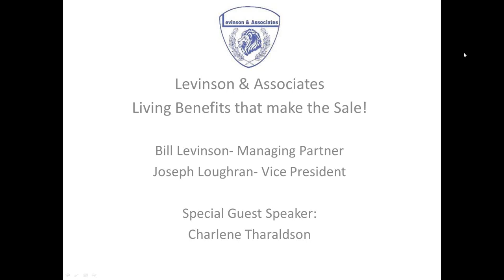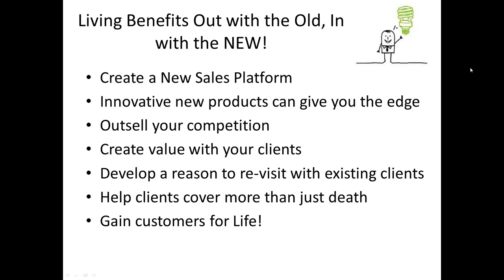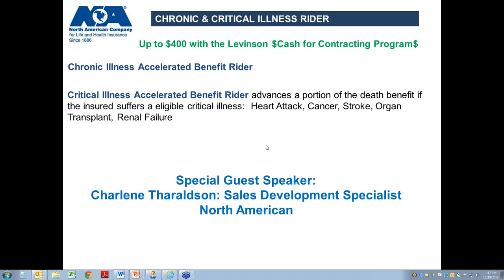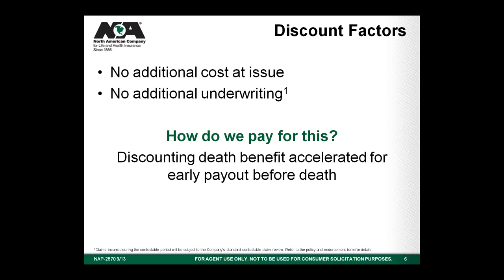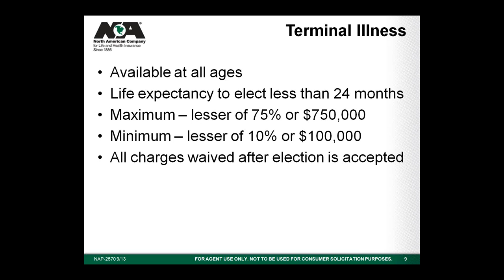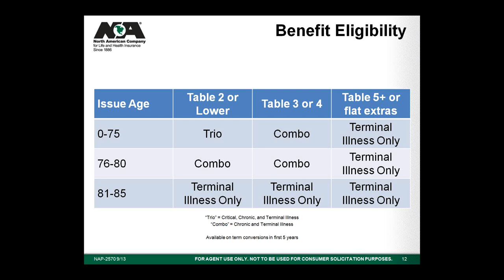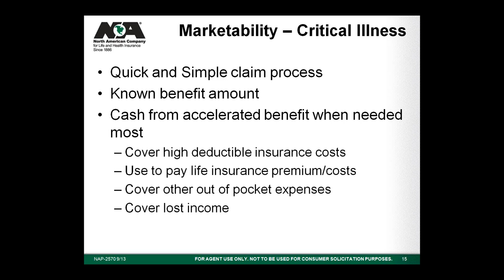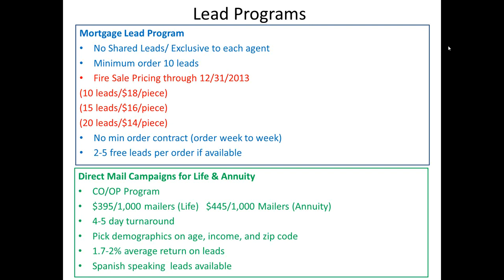Brand New Life Insurance Guaranteed to Increase your Sales!